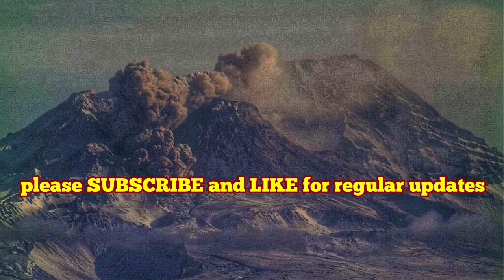Shiveluch Volcano Ash Plume Turned The Sky Dark, Kamchatka, Russia, Indo-Pacific Ring Of Fire